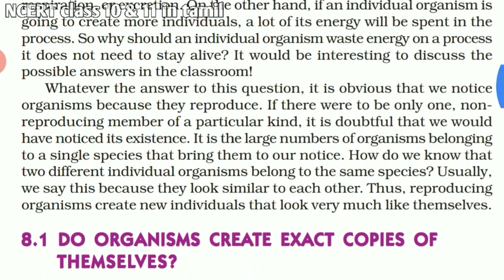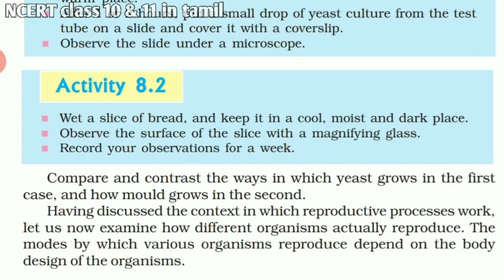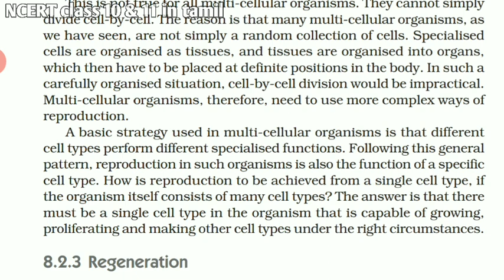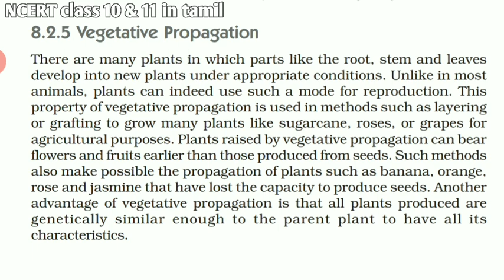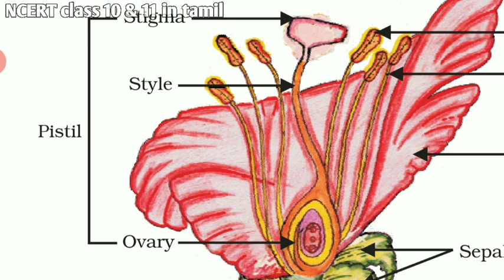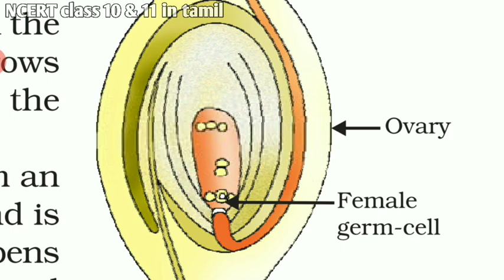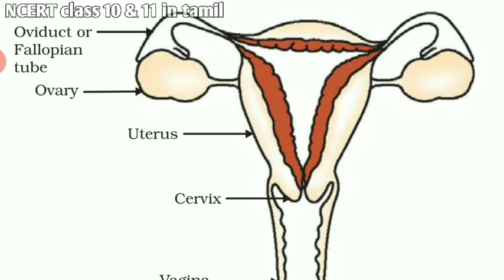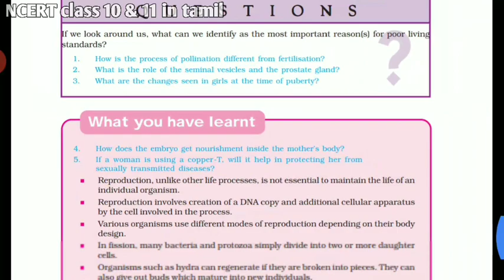Class 10 science chapter 8 in Tamil || How do organisms reproduce in one shot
In this video I explained class 10th science chapter-8 How do organisms reproduce in tamil .